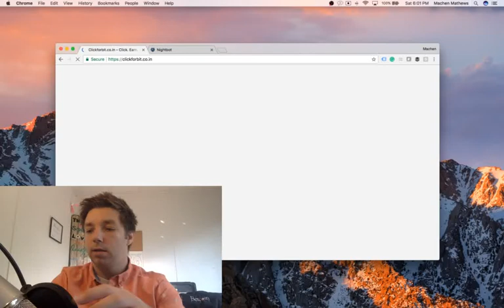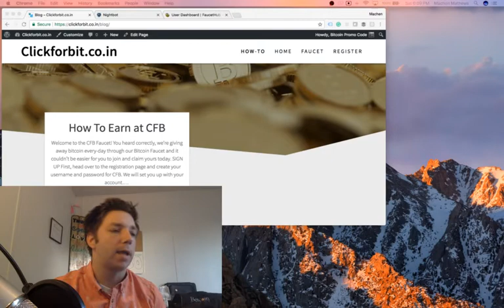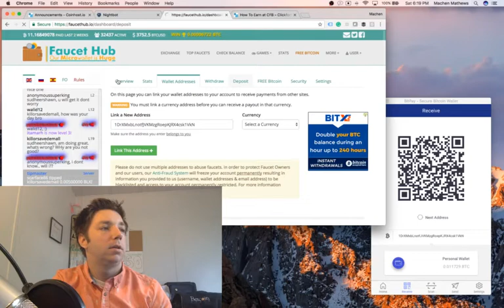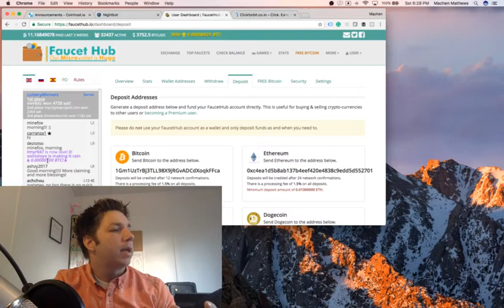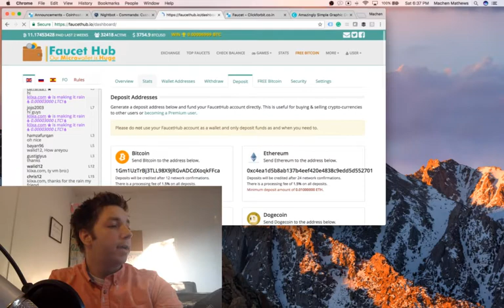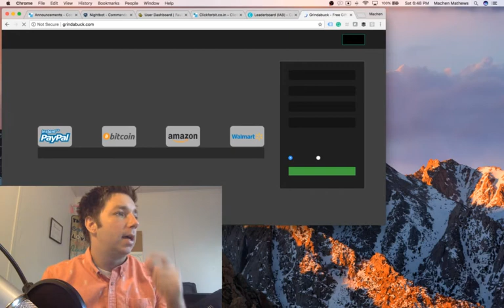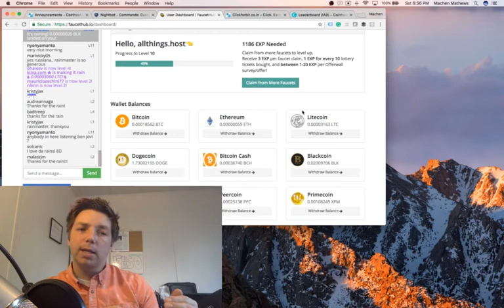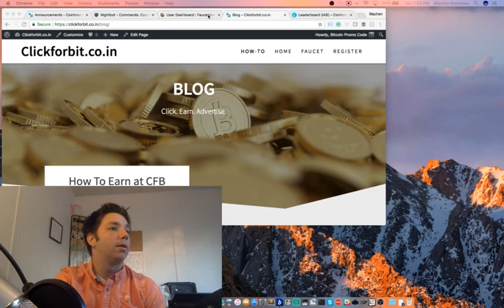[FREE BITCOIN] Bitcoin Promo Code Explained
Broadcasted live on Twitch -- Come visit and comment...
We're building a transparent pricing model w/ $BTC referral program!